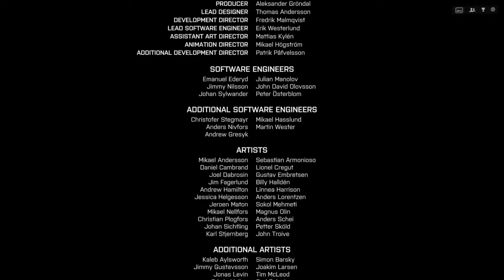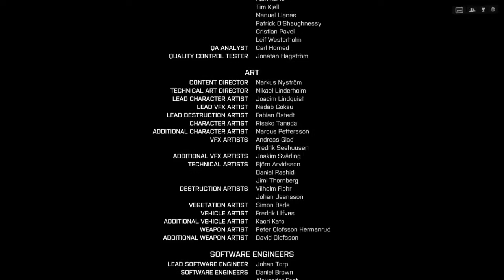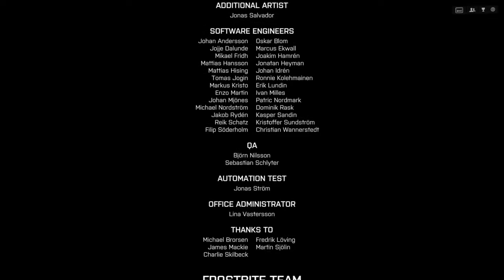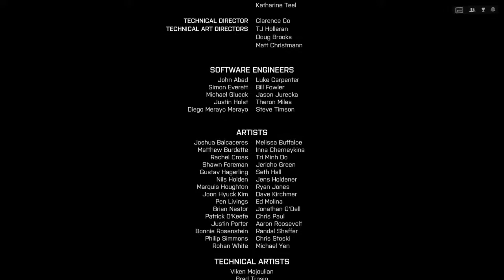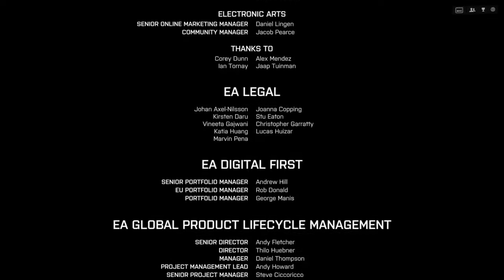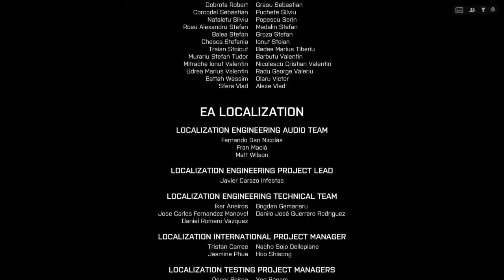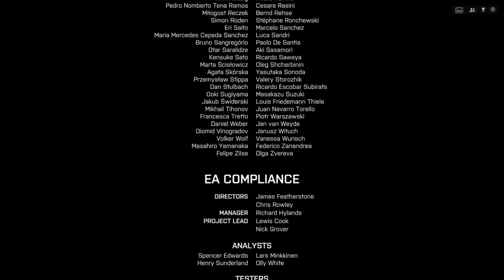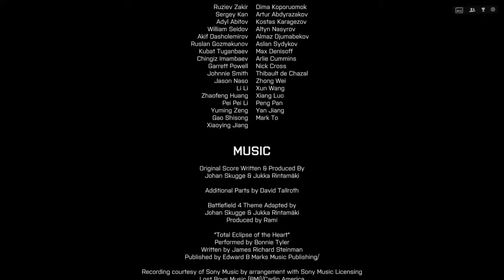battlefield 4 pc game play last bit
pc game

done game now